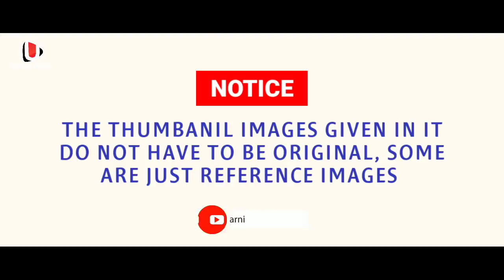നരകം കണ്ടെത്തി നാസ ഞെട്ടി വിറച്ചു മനുഷ്യർ ഭൂമിയിൽ നിന്നും വളരെ അടുത്ത് | അള്ളാഹു ഖുർആനിൽ പറഞ്ഞത്